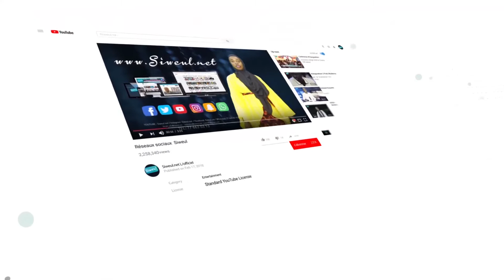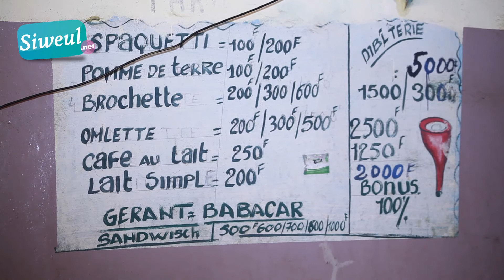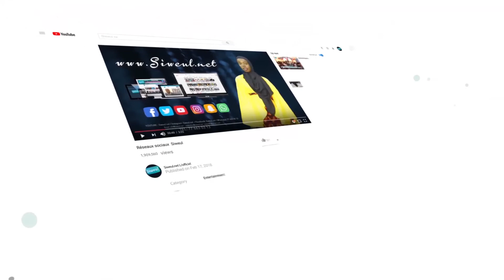Mort d'un malien à touba, son patron demande que justice soit faite